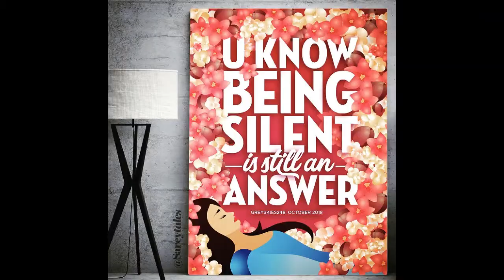Sareytales: episode 8 preview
Outtakes from episode 8 with Sarey Ruden, Coming Monday, 6/10... These are some examples of her artwork, all inspired by unsolicited messages from complete strangers on dating apps.

Find the show on Patreon Like us on Facebook Follow us on Instagram The Path to Authenticity is powered by Equivox For digital marketing and web design services, visit their website at equivox.com.
The Path to Authenticity is a podcast for people looking for more from life. It focuses on emotional wellness and starts from the premise that our true power comes from our individuality. We talk to various types of writers and artists as well as therapists, coaches, teachers, entrepreneurs, and professionals of all kinds. Our guests possess one common trait.  They’re people who know who they are. We talk about what makes them who they are, how they became who they are, and how we might become truer expressions of who we are.